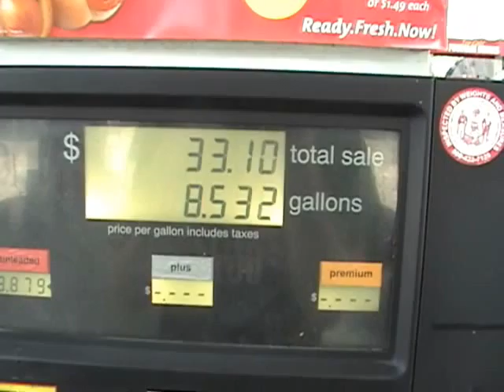Gasman's Random Acts of Gas #21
THE HOG's afternoon guy, The Gasman, is out doing Random Acts of Gas all over Milwaukee this Summer.

If he finds you...you get $50 in gas and qualify for a entire year's supply of FREE GAS!